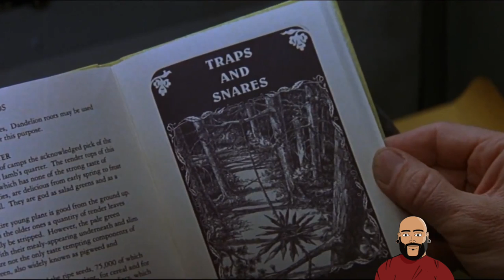The Edge (1997) Is a Hidden Gem